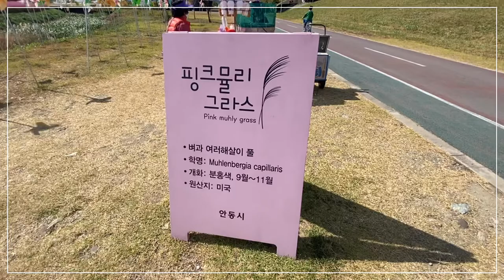안동 - 핑크뮬리 그라스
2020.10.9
아이폰11로 촬영
VLLO 편집